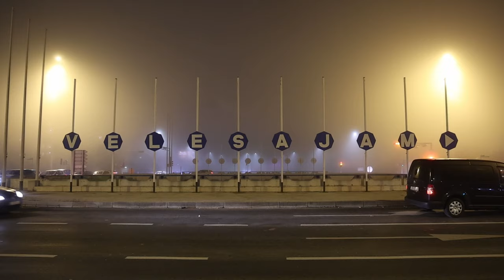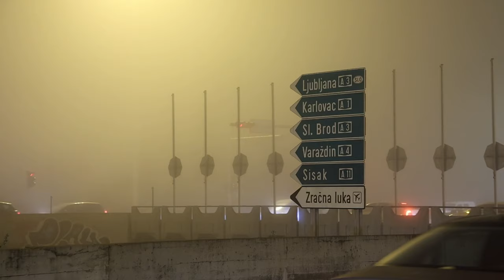Gusta magla smanjuje vidljivost na zagrebačkim ulicama